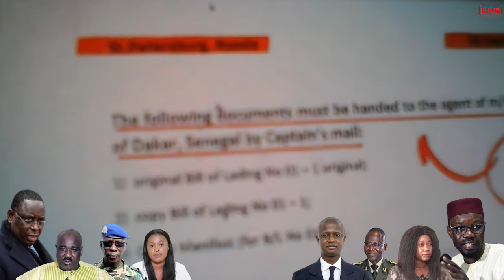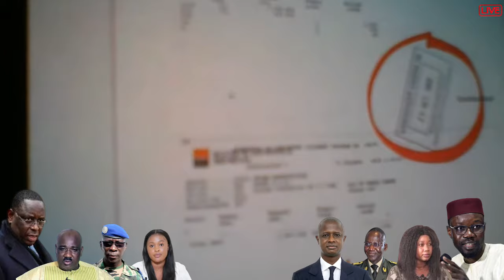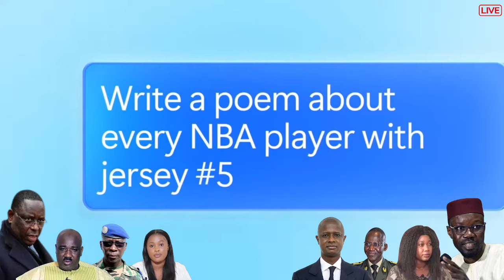Dabakh " Le combat continue, il y'a pas de relaxe,nous devons chassés du pouvoir le dictateur Macky"